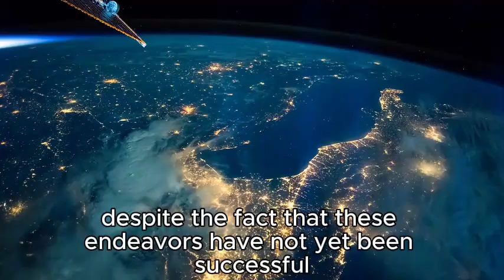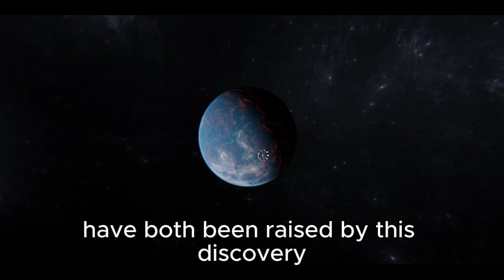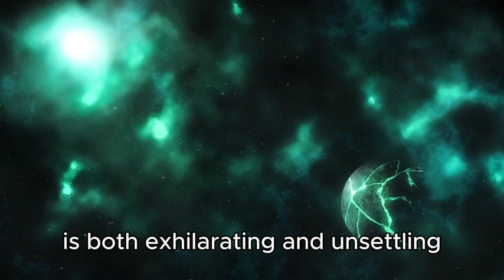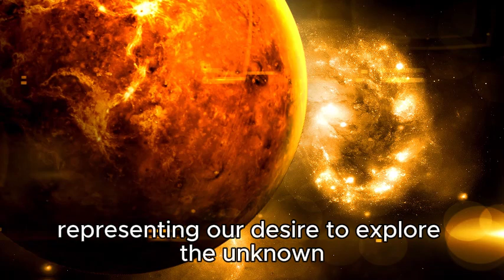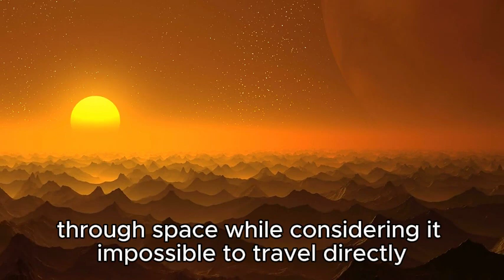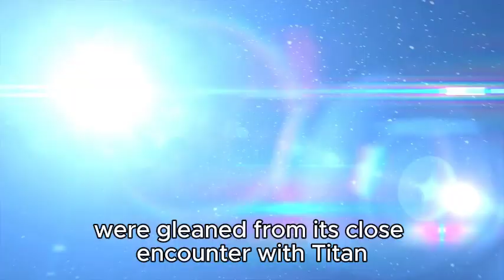Bill Nye: "Voyager 1 JUST Received A Very Disturbing REPLY In Deep Space!"